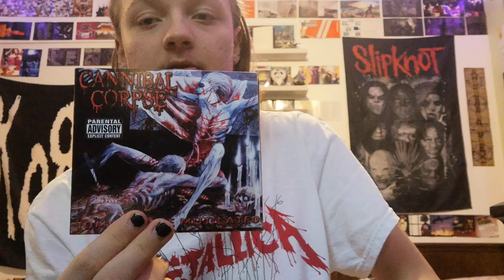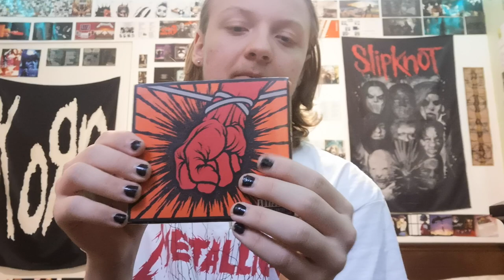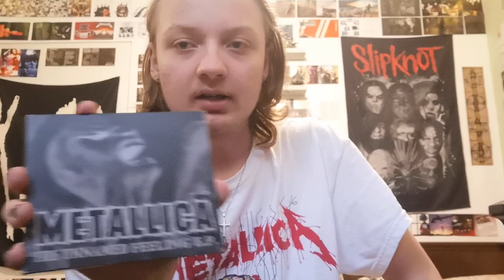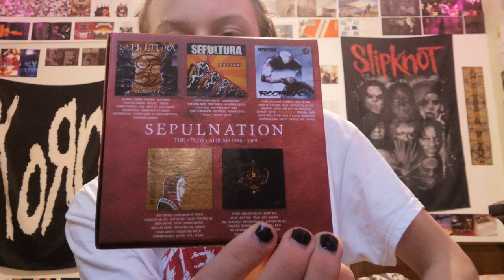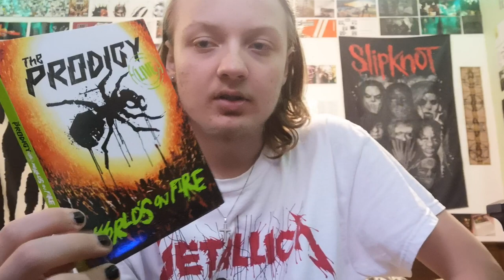Showing all my cd's pt.1 (digipak, bundles)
Splendid pie pizza pizza pie every minute every second buy buy buy